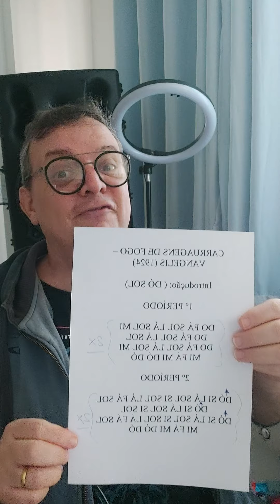COMO TOCAR FLAUTA DOCE USANDO DUAS MÃOS - Carruagens de Fogo (Vangelis - 1924) / Tema Olímpico